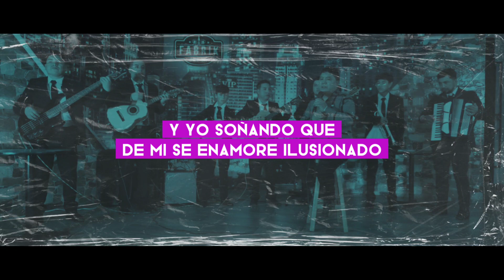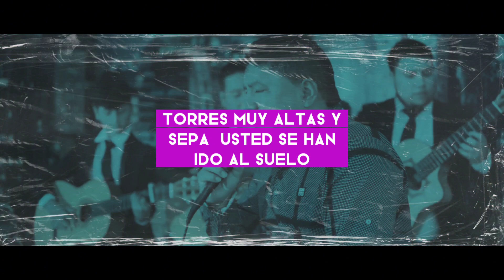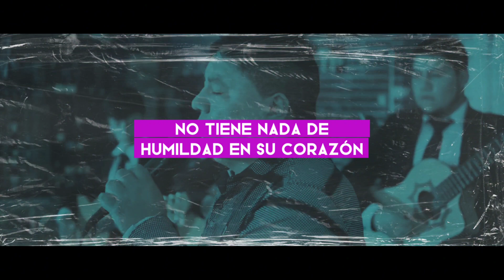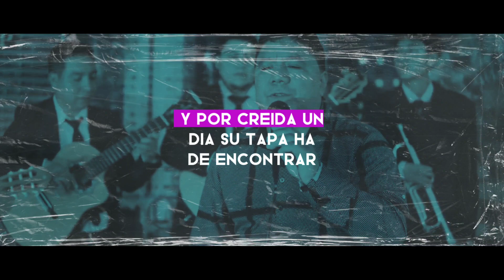La Muy Creida - GERMAN OLIVA 🥃 🤠 | Música Para Beber 2023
La Muy Creida - German Oliva

Usted se cree una Coca-Cola en el desierto es tan creída que amina en el aire y por encima del hombro nos mira a los demás, y yo soñando que de mi se enamore ilusionado que hasta le mande flores solo Dios sabe donde fueron a parar, donde fueron a parar.

CORO

Usted es tan bella lo malo es que es muy creída no tiene nada de humildad en su corazón siempre humillando viviendo de fantasías creyéndose supermodelo de tik tok para que afine mamacita yo le cuento torres muy altas sepa usted se han ido al suelo y por creída un día su tapa ha de encontrar para que afine mamacita yo le cuento que los pobres también tenemos sentimientos y por creída nunca más le he de rogar.
(bis)

Somos una de las paginas mas influyentes de la música popular - regional colombiano.

PUBLICIDAD
Para publicidad de videos musicales o eventos escríbenos al siguiente WHATSAPP